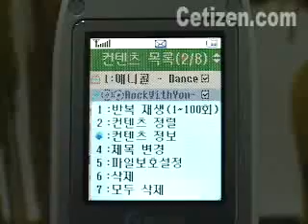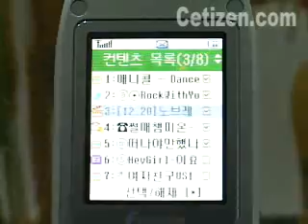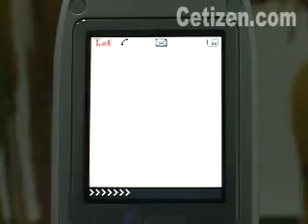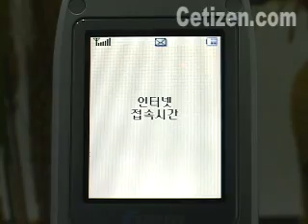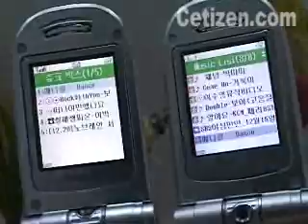SPH-V4300 핌 컨텐츠